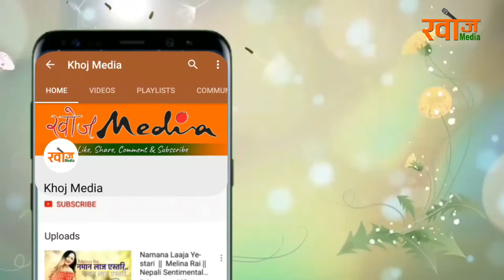Khoj Media lhochhar bishesh shubhakamana bijaya lama ra mangala kuamari lama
lhochhar bishesh shubhakamana bijaya lama ra mangala kuamari lama
Khoj Entertainment Media Channel was established on April, 2019. We have primarily started this channel by providing content like Interviews,Talk Show, Reading News, Documentary, Short public awareness videos, Funny video, Technology tips, Live Performance Program etc. We would like to invite you to bring your content to us so that you will get optimum outcome through it. The main theme of our channel is to surprise the world with the hidden wonders one barely knows about .Thank you
Khoj Entertainment and Media Pvt.Ltd.